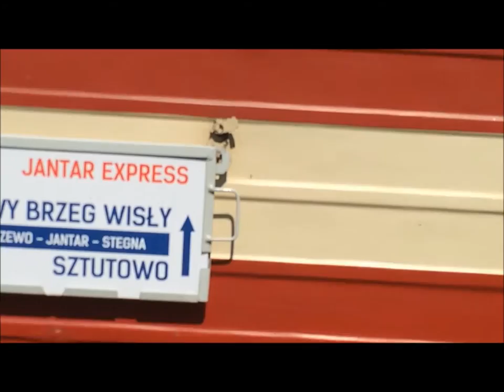ZKD August 2015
Impressionen aus dem heißen Sommer 2015 von der Zulawska KD. Diese hatte im Juli einen Beförderungsrekord von 23 Tausend Fahrgästen. Hoffen wir auf eiter ansteigende Fahrgastzahlen bei einen vielleicht ausgeweitetem Fahrplan